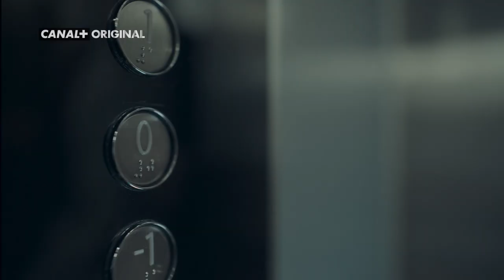Jacek Koman opowiada o swojej roli w serialu "Mały Zgon" | CANAL+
Serial "Mały Zgon" w CANAL+ od 8 marca 2020. Premiera o 21:30.